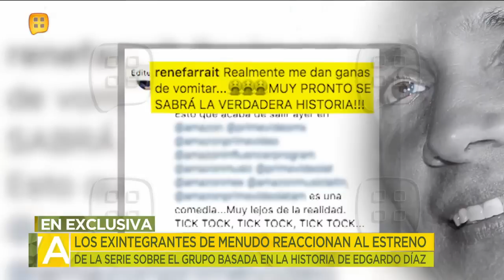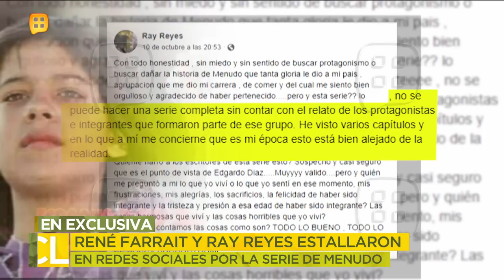¡Integrantes de Menudo estallan tras el estreno de la serie sobre la agrupación! | Ventaneando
Se estrenó la serie sobre la historia de Menudo, basada en los relatos de su creador y mánager Edgardo Díaz, lo que provocó algunas reacciones poso favorecedoras de algunos de sus integrantes que expresaron su inconformidad, como René Farrait y Ray Reyes. Obtuvimos el testimonio de Jonathan Montenegro.